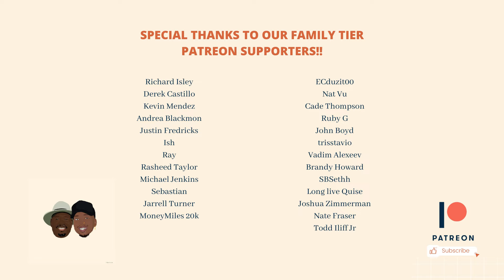Dad Reacts to Jay-Z - Reasonable Doubt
Timestamps:

0:00 Video Intro
4:27 Can’t Knock The Hustle (Youtube Blocked)
6:49 Politics As Usual
13:45 Brooklyn’s Finest
21:27 Dead Presidents II
31:25 Feelin’ It
37:53 D’evils
41:24 22 Two’s
46:39 Can I Live
52:02 Ain’t No N word
57:05 Friend Or Foe
59:22 Coming Of Age
1:05:24 Cashmere Thoughts
1:11:16 Bring It On
1:16:42 Regrets